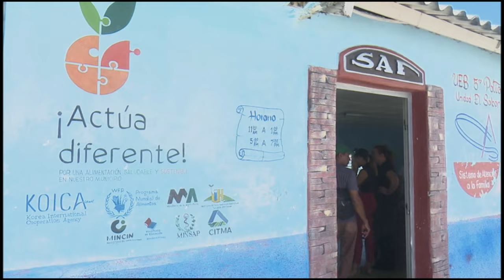Presidente Parlamento Cubano participa en Asamblea Poder Popular del municipio granmense de Bayamo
Con la presencia de Esteban Lazo Hernández, Presidente del parlamento Cubano, sesiono la asamblea del poder popular del municipio de Bayamo en la provincia de Granma.

En la cita se analizaron temas relacionados con el uso del financiamiento de la contribución territorial, el comportamiento de la campaña de frío y el funcionamiento del sistema de atención a las familias en la capital provincial. Acompañaron al también miembro del Buro Político, Ana María Mari machado, Vicepresidenta de la Asamblea nacional, Yudelkis Ortiz Barceló, Primera Secretaria del Partido en Granma y Yanetsy Terry Gutiérrez, Gobernadora .